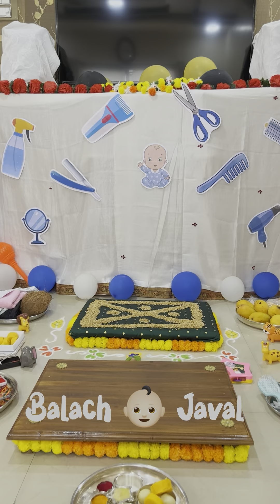Balach 👶🏻 Javal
Baby's first hair cut

song used in this video by
Be Children
Aylex